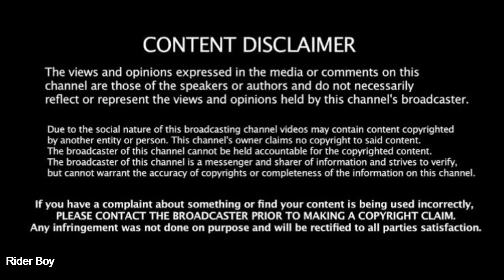Online Anand: KolliHills Road Bike Ride| Govt Bus Risky Travel on Hills Road in Namakkal.